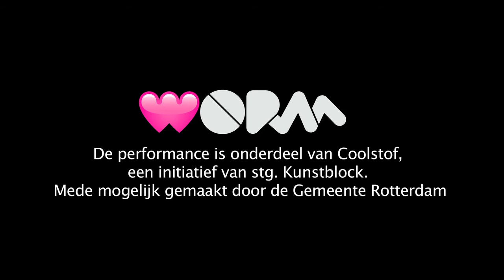Issue Wrestling x Coolstof - Super Awesome Promo!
There is an old saying, ‘actions speak louder than words’. WORM has given this phrase a cultural and physical twist with the concept of Issue Wrestling: a live wrestling event and an exhibition developed by Natasha Taylor and the residents of the Cool district in Rotterdam, and supported by CBK, Opzoomer Mee Bewoner Idee, Gemeente Rotterdam, WORM and Kunstblock.

Artist Natasha Taylor has lived and worked in the Cool district in Rotterdam, listening to the frustrations of the locals and understanding what makes them tick. Over time, Taylor, the Cool residents and WORM developed Issue Wrestling: a concept that translated everyday ideas, dreams and frustrations into art and entertainment. And a gateway to real, lasting social change.

This isn’t just a fun event. Can American-style show wrestling - and the exhibition - be used as a way of addressing site-specific problems that split opinion in the Cool district of Rotterdam? Can locals who hold opposing standpoints (literally) join together to find a way out of their frustrations?

In an increasingly generalised society, where algorithm-led “solutions” rule the roost and where ideas become meaningless phrases that lose all sense of power, WORM and Taylor have decided to re-engage with the body. Metaphors like win-win “situation” made flesh. Can dreams become reality?

Issue Wrestling is hosted in WORM’s S/ASH GALLERY and UBIK theatre-space, Boomgaardsstraat 69 (20 seconds up the street from WORM’s main entrance)